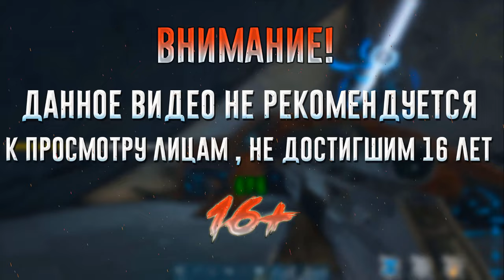ПРИРУЧЕНИЕ КРОВАВОГО КЛЫКА ▶Far Cry Primal◀#11